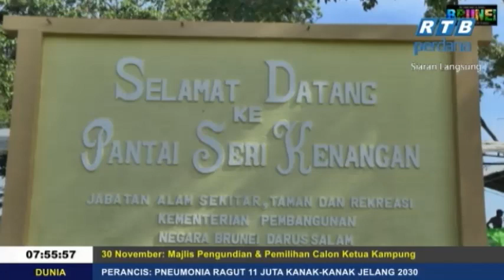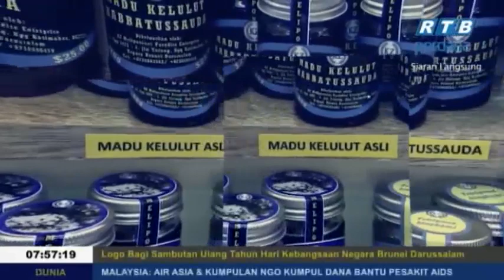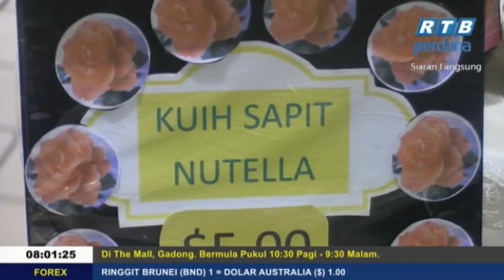Rampai Pagi 14 Oktober 2018 Segmen Daerah Tutong